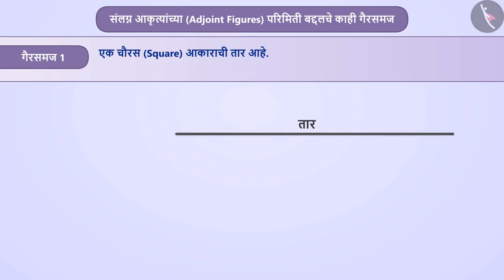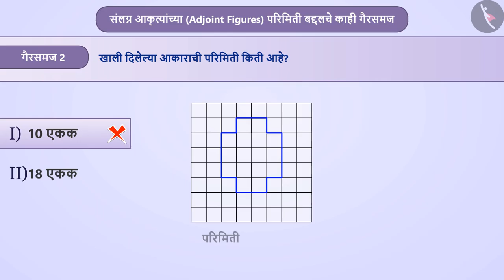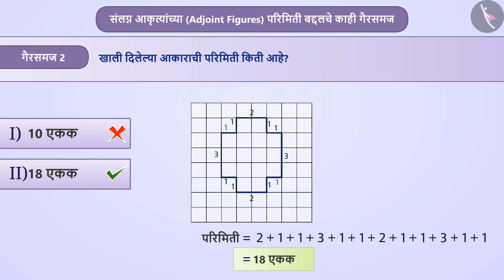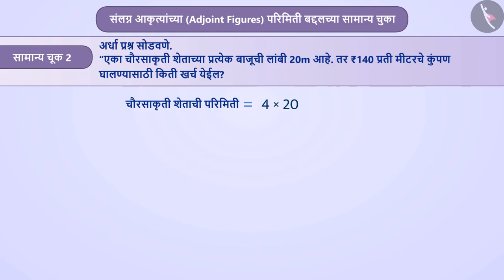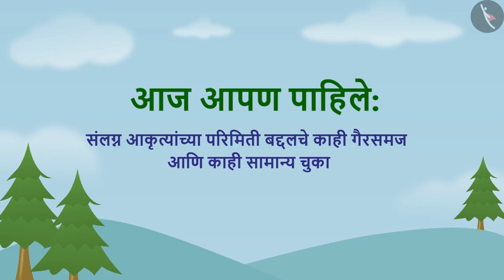संलग्न आकृत्यांची परिमिती|Part 3/3|Perimeter of adjoint figures |Marathi|Class 7